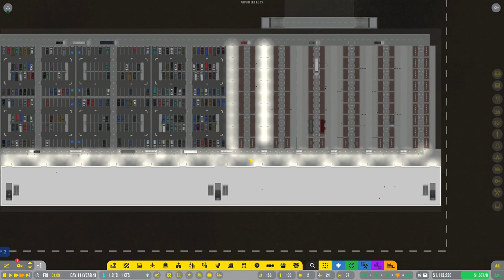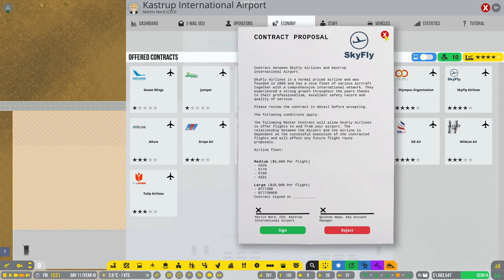Let's Play Airport CEO Ep7 | New Terminal Operational